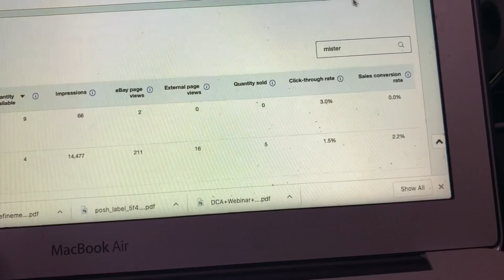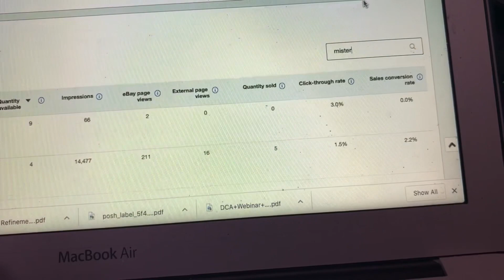THIS ONE THING changed my entire eBay Business. Record Month!